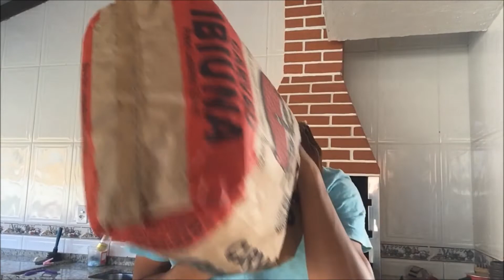O GRANDE DESAFIO DO CARVAO!! MISSÃO CUMPRIDA!!!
SEGUEM O MEU AMIGO BRENO NO INSTAGRAM!!

 Snap: abnerwilliam0

"*Canal do Nego na área